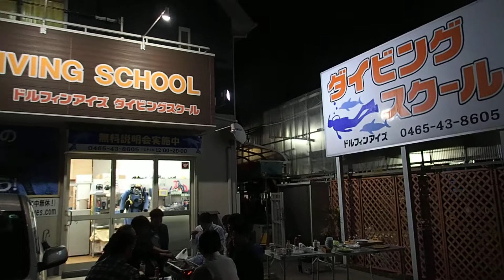ダイビングを始めて知り合った仲間とBBQ後半戦,藤沢市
【2015年2016年、2年連続お客様リピート率全国1位】
水泳が苦手な方でも自然と身に着く教え方とお客様1人1人の思い描く夢を実現できる事が自慢のダイビングスクールです。